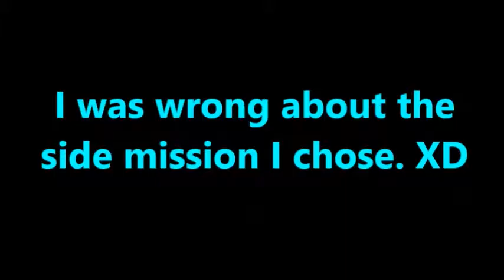::Lego Marvel Avengers 3rd gameplay::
Hey homies. Sorry for the long wait. The internet was cut out, now it's working again. :)